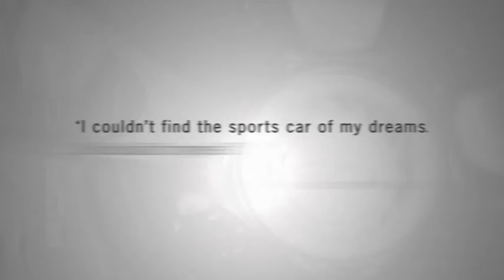Porsche Centre Sales